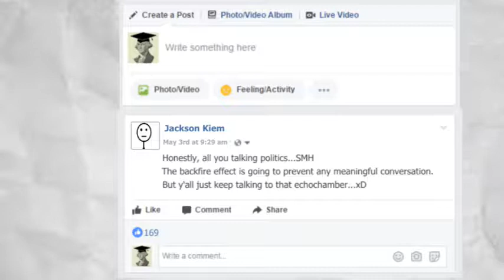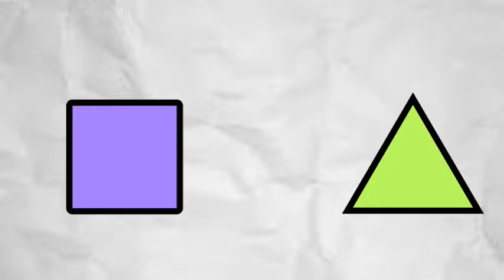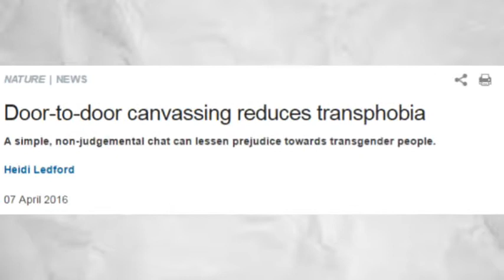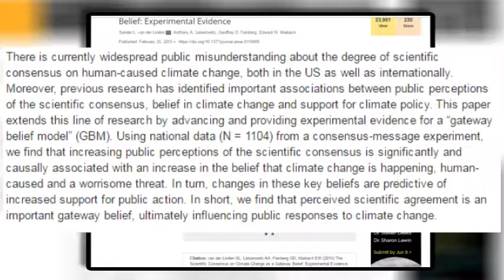The Backfire Effect (Is Not As Bad As You Think)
Hey everyone!

There’s been a lot of interest in the backfire effect lately (thanks in large part to the Oatmeal’s comic on the topic). It is a psychological effect pertaining to how hard it is to change people’s minds and persuade them of something if they are heavily invested in what they believe. It’s a very real phenomenon which presents a number of challenges for educators and communicators. But some people are taking it to mean that no one can really be convinced of anything--and that is 100% incorrect. So today I’m hoping that views of the backfire effect don’t backfire on me and explaining how persuasion really is possible.

Less-Than-3 Peter

Sources:
Primer on the Backfire Effect